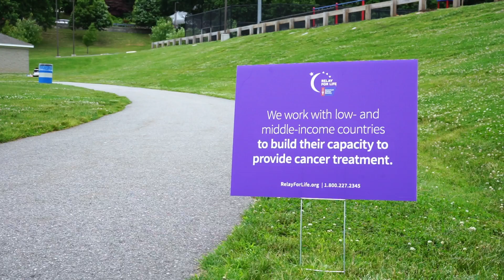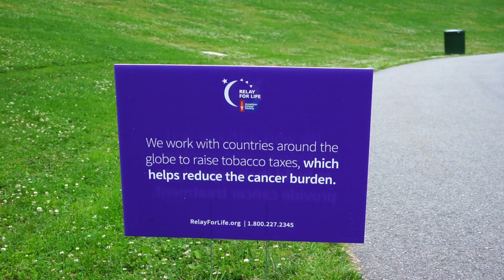Marlborough Hudson Relay For Life 2022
Did you miss the Marlborough Hudson Relay for Life on June 18th? Here's a recap of the event that raised over $13,000 for cancer research!